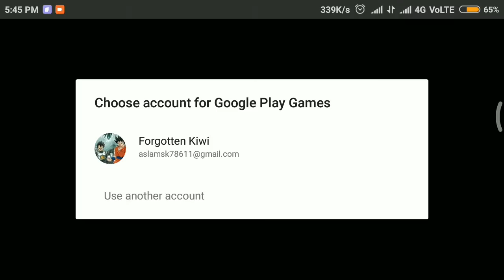Hopeless III | Android/iOS Gameplay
Gameplay of Hopeless III,third installment of Hopeless.

About Game:
A cute and funny horror game!

The cute blobs are lost in the limbo of the dark cave, this time it’s really Hopeless! Join the adventure and save as many Blobs as possible - any Blob counts. Ride the not-so-powerful car, shoot and push the cruel monsters. Your goal as the Blob Rescue Mission is to reach the next dirty blobby base and escape the dark den.
The only way to survive is by shooting the monsters using blobby deadly traps.
What rises from the deep darkness? Keep your eyes open for the ugly monsters!
The cave is divided into 4 underground world zones, from dark ice and deep lava to the glow mushroom prison!
Unlock and collect an array of carts, cars, and tanks, and arm yourself with powerful guns to defeat the evil monsters!
Upgrade your ride from one tiny cart with a pistol to a mighty war machine on wheels, ready to take on any challenge!

Do you have the skills to survive the journey? Will the niedlich blob escape and see the light of day? Or is it all HOPELESS?

“If you thought the monsters from the original Hopeless were disturbing, check out their upgrades in the series' third game”
Android Police

"It's a bad situation for the blobs to be in, so bad that you might call it hopeless”
Tested.com

KEY FEATURES:
★ Advance through the adventure cave with 50 levels!
★ Play in competitive Endless mode!
★ The blobs have nothing to lose :)
★ Buy funky hats for your cute Blobs ! (Hats help the blobs to escape reality)
★ The only game where you can upgrade a pistol into an M16